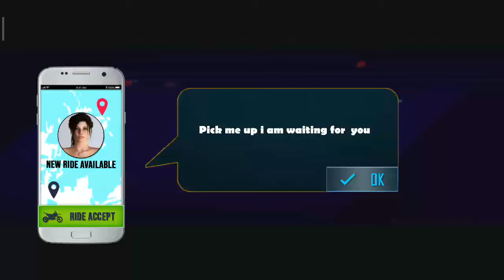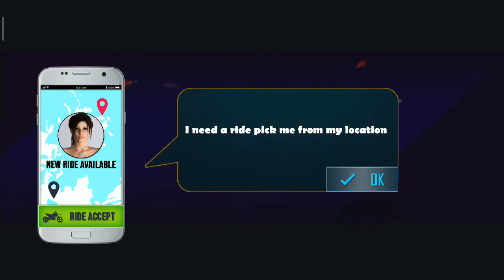FLYING BIKE GAMEPLAY